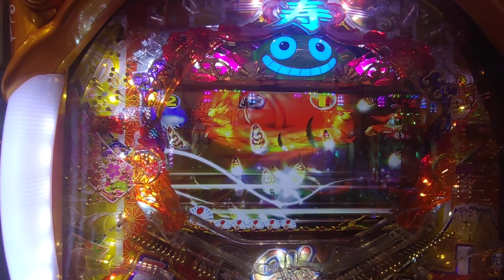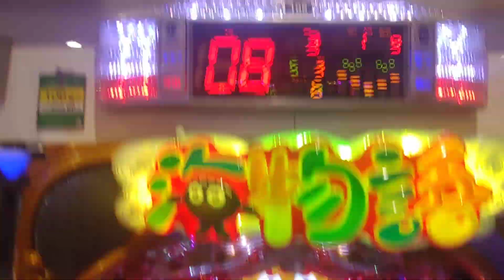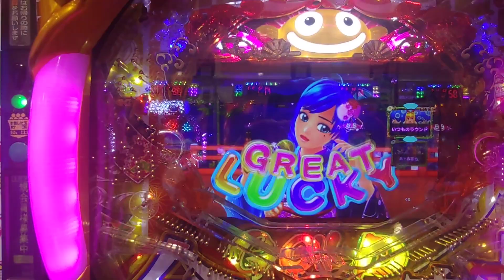【海ジャパン２・金富士甘・・・１２９】３連チャン目指して